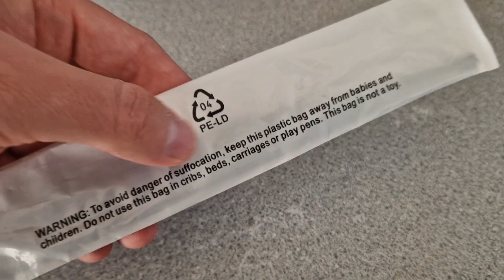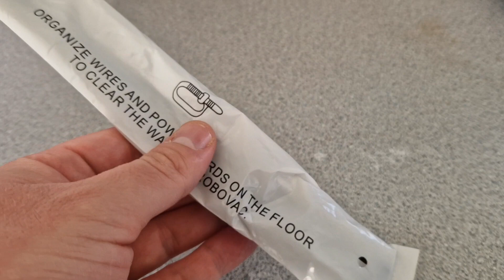Pack of Cable Ties Crinkles ASMR No Talking